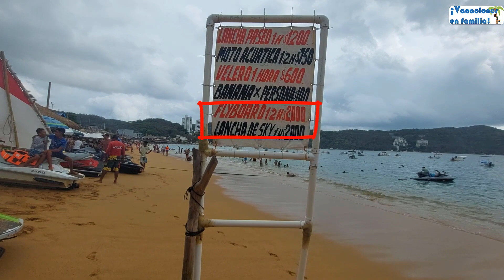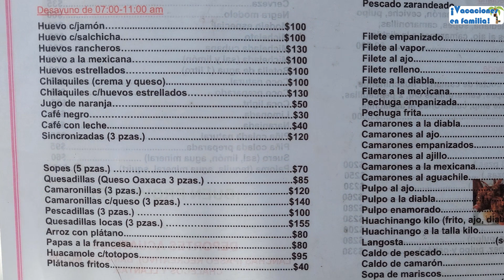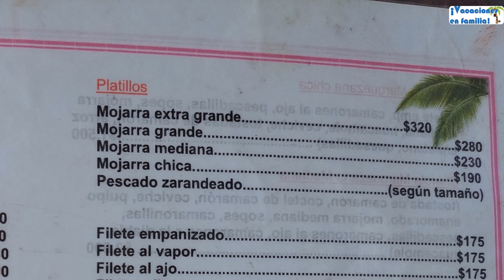PUERTO MARQUÉS ACAPULCO - ¡UNA LINDA Y DIVERTIDA PLAYA!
Queridos amigos, que gusto saludarlos una vez más.

Ahora es el turno de presentarles una de las playas más icónicas y tradicionales del hermoso Puerto de Acapulco, Puerto Marqués.
Nos dimos a la tarea de hacer este video lo mejor posible para que aquellos que no la conozcan, puedan darse una mejor idea de como es esta bella playa, estamos seguros de que lo van a disfrutar.
Antes que nada, muchas gracias por seguirnos, y si aún no lo haces, no olvides suscribirte y darnos like así como activar la campanita de notificaciones para que no te pierdas ninguno de nuestros videos.
Si hay algún video sobre algún lugar para vacacionar o conocer que te gustaría que hicieramos, no dudes en dejarnos tu comentario, los leemos todos.
Saludos:
Vacaciones en Familia.